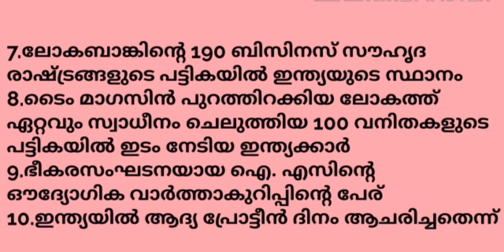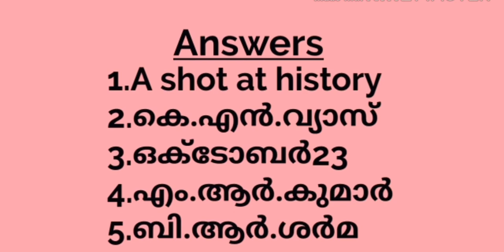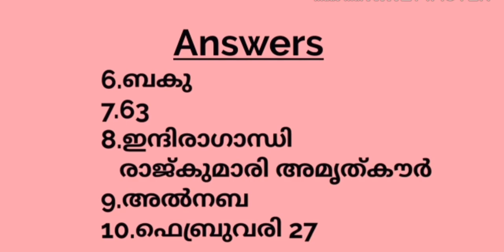Mission LDC 2020/Daily 10 Current Affair Questions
This video includes 10 questions related to Current Affairs. You can check your knowledge at first by writing answers. Answers and explanation are also available in the last session.

Current Affairs-

Nobel2019 through Code-

National&Kerala Awards-

Jan-1 2020 onward